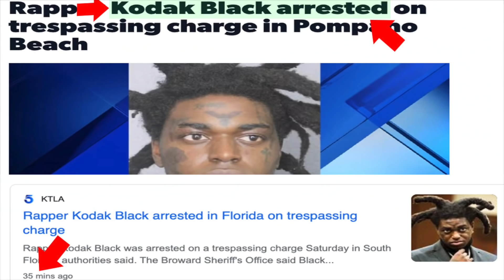Kodak Black Snatched a Chain and grabbed the BLICKY when he thought an OPP was coming!